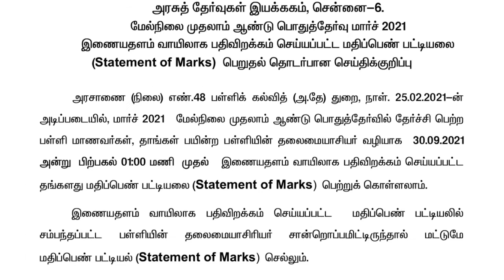tn +1 mark sheet march 2021 download